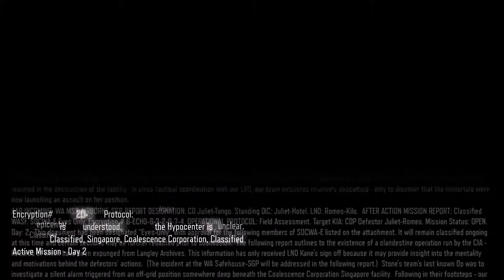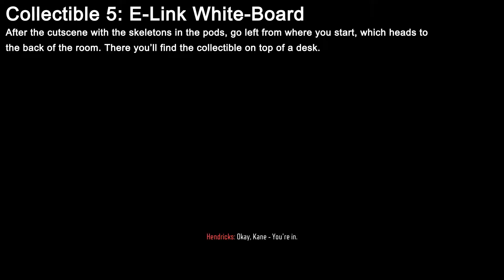Call of Duty: Black Ops III - Mission 5: Hypocenter [Walkthrough + Collectibles]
Program Used: Dxtory, Adobe After Effects
Game: Call of Duty: Black Ops III
Developer(s): Treyarch
Publisher(s): Activision

Mission 5: Hypocenter
Collectibles: 6

Welcome to my walkthrough of Call of Duty: Black Ops III! Released on November 6, 2015, the game is the third in the "Black Ops" series developed by Treyarch. This walkthrough will focus on the "how" of getting through missions, as well as explaining how to find all the collectibles in the game. I hope you enjoy! :)